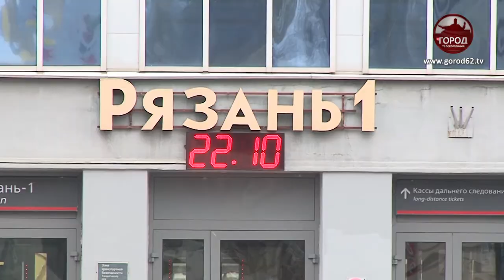“СОРОК ДЕВЯТЫЙ” ВМЕСТО “ДВОЙКИ”